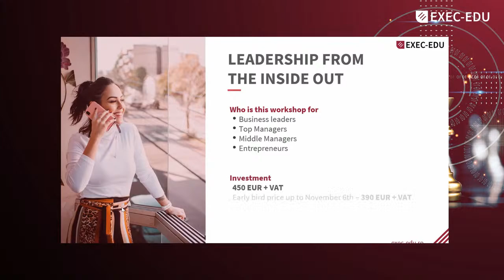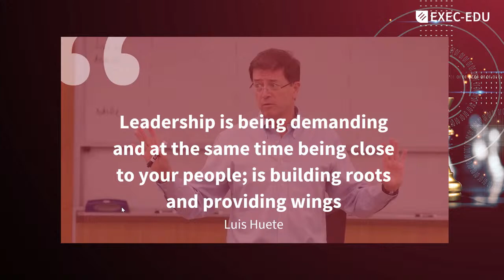Leadership from the Inside Out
Un dialog util si inspirational, intre doi experti de top: Luis Huete, profesor la IESE Business School, speaker si consultant international, pe 5 continente și Simona Podgoreanu, expert în leadership, consultant de top și Manager de resurse umane KPMG Romania & Moldova.

De ce sa participi:

- Vei avea access la informatii foarte practice, pe care le poti aplica imediat
- Vei descoperi / sau aprofunda o perspectiva noua asupra leadershipului si asupra felului in care   privim succesul
- Vei afla care sunt cele 5 batalii personale pe care trebuie sa le castigi, pentru a fi mai implini

EXEC-EDU dezvoltă și în 2021 seria conceptelor inovatoare.

e-Grow Live Talks reprezinta un accelerator de învățare, construit pe două coordonate:
- micro traininguri prin care descoperi programele EXEC-EDU și obții informații valoroase, aplicabile imediat.
- întâlniri speciale cu trainerii EXEC-EDU, profesioniști recunoscuți cu mii de ore de training, coaching și consultanță.